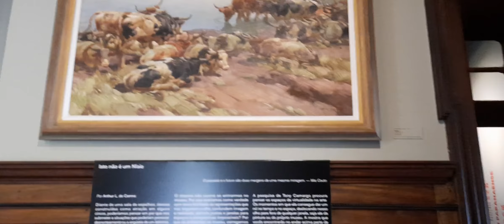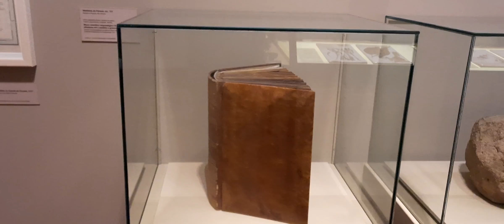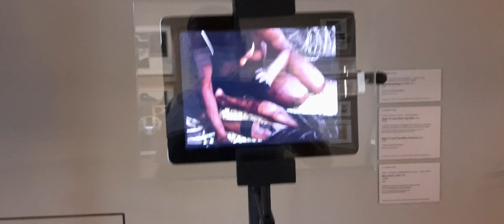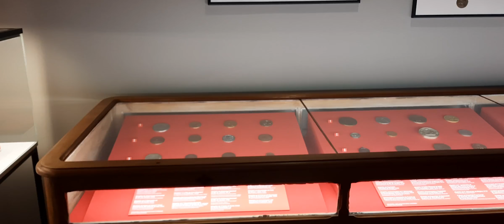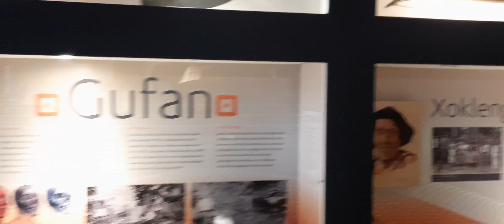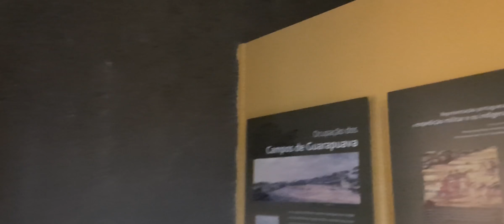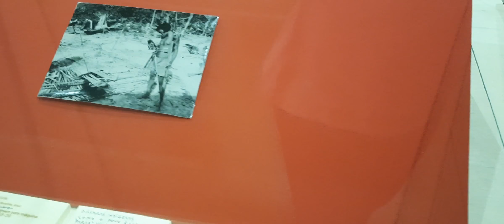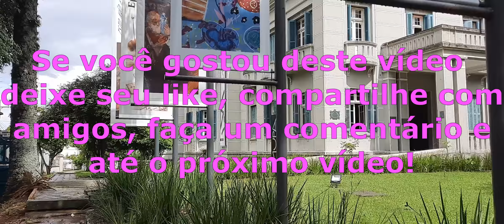Museu Paranaense - Curitiba 2022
Curta Compartilhe
Marque seus amigos
Comente

De qual cidade você  está assistindo?